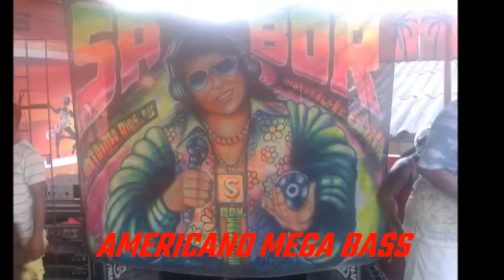LA BATEA - SABOR STEREO LA CUCHILLA